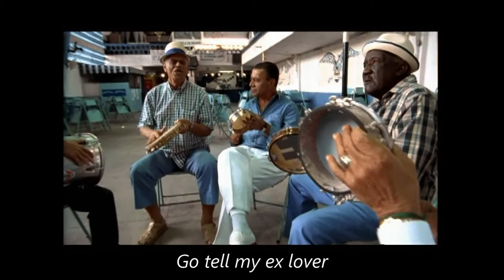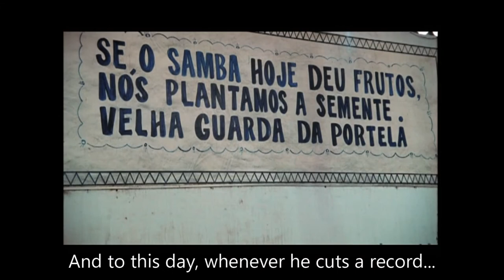"Recado" - Paulinho da Viola (English subtitles)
“Recado (Message)" by Paulinho da Viola - Paulinho da Viola, Elton Medeiros and Velha Guarda da Portela (the Old Guard of Portela featuring Casquinha and Monarco).

The text at 2:24 reads: "If samba today bore fruit, we planted the seed. Old Guard of Portela."

From the documentary DVD: Meu Tempo É Hoje (My Time is Today)